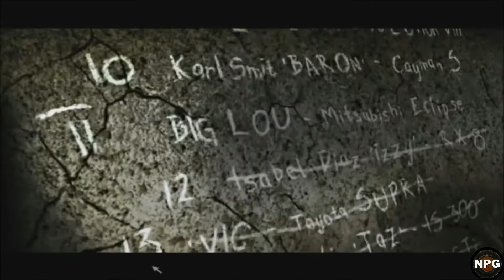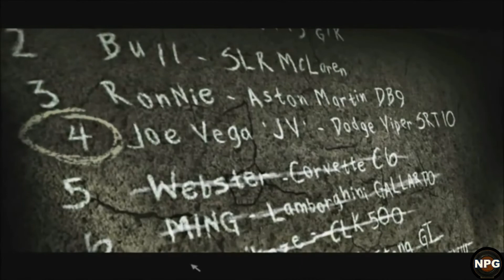Need For Speed Most Wanted Intro and all Pinkslip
Players arrive in Rockport in a BMW and get involved in the wild racing of the city of Rockport. Players challenge the Black List, which contains Rockport's most famous drivers, starting with Razor. However the player loses against it due to an engine spasm, which causes the player to lose his race and mount.

After being detained by Sergeant Cross and released due to lack of evidence, the player tries to regain his honor as a racer by being blacklisted but with the help of Mia Townsend and Rog this time. Mia reveals to the player that Razor sabotaged the player's car and has become number one on the Black List.

Players face all the famous racers up to Razor at the end and win their car back. At the same time, Mia reveals her position as an undercover police officer and arrests every member of the Black List except the player. Unwilling to let Rockport's most wanted racer escape, Cross calls the entire Rockport Police Department to pursue the player.

Mia helps players escape Rockport by giving them directions to an incomplete bridge. Players jump over bridges in their BMW M3 and dodge all the police vehicles. As a result, Cross added the player to the National Most Wanted list, giving them the status of "Most Wanted".